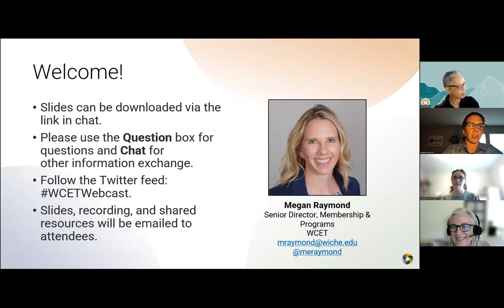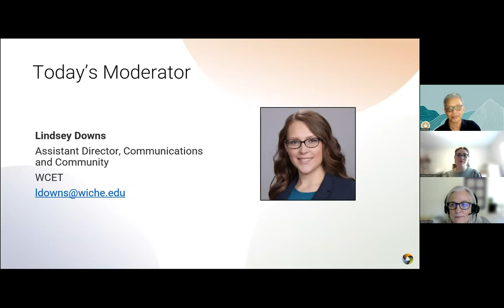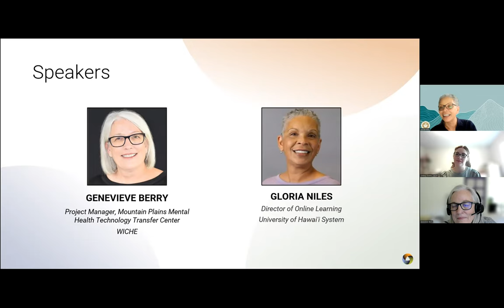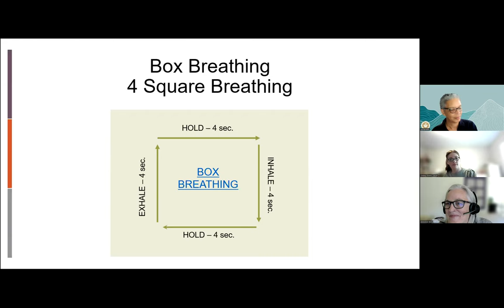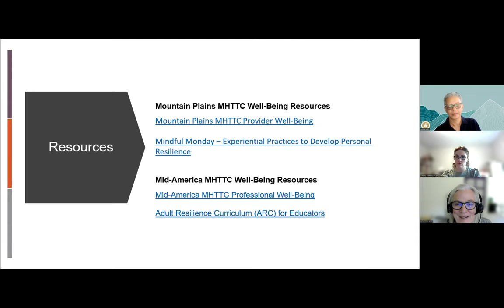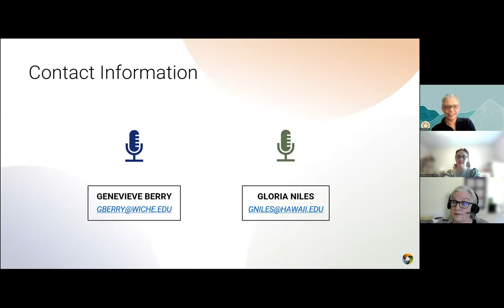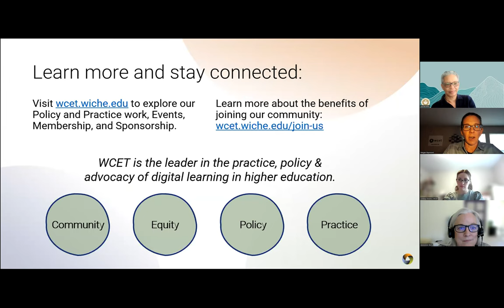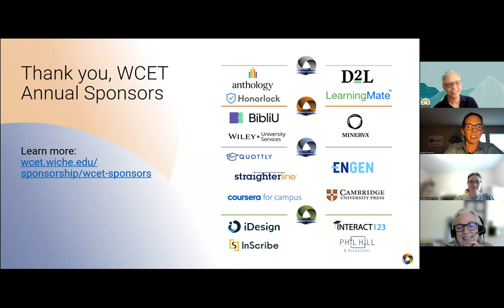Balancing Leadership and Life While Supporting Your Team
As leaders and educators in postsecondary education, we often feel that we do not have time to balance wellness and work. However, effective leadership requires skills for managing stress to be able to achieve some semblance of balance. We all know there are tools and resources available about mindfulness and meditation, but what are specific and approachable techniques that you can use and practice as we close out the academic term?

Our speakers have done extensive work in the areas of self-care, resilience-building strategies, and leadership. View this recording to hear more about:

- Toolkits for planning for wellness.
- Identifying stressors in yourself and your team.
- Skills for developing resiliency and nurturing it in yourself and your team.
- Tips for managing stress in the moment, including a brief experiential exercise to help you rewire your brain during times of high stress.
- Physiological signs and symptoms.